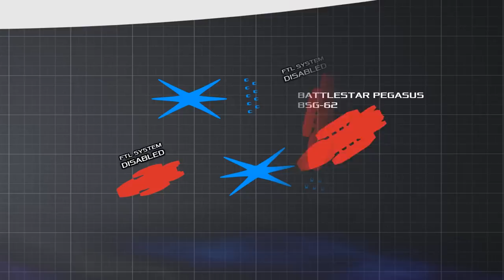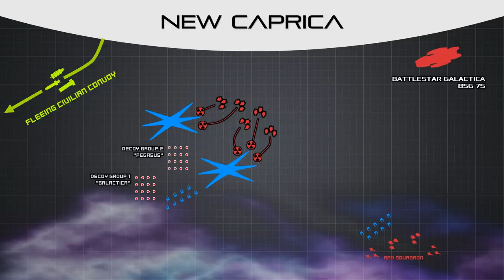How to Save the Battlestar Pegasus - Battle Plan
I break down some ideas on how the Colonials could have approached the Battle of New Caprica.

Sci-Tech Intro Features Animated Elements by SKIBBZ.